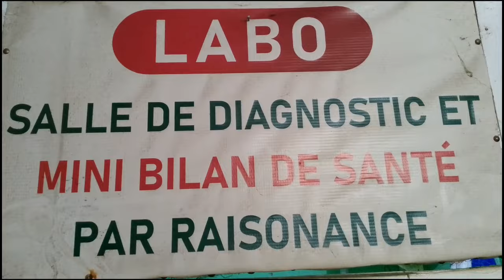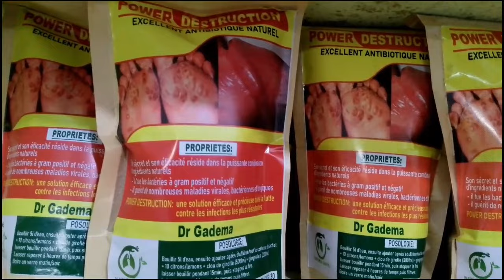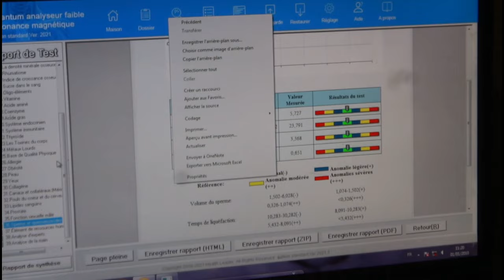⛔ Incr0yable⛔ Voilà ce que les H0MMES_de_DIEU faisaient pendant la CAN_IV0IRIENNE 😱😱😱massa c'était